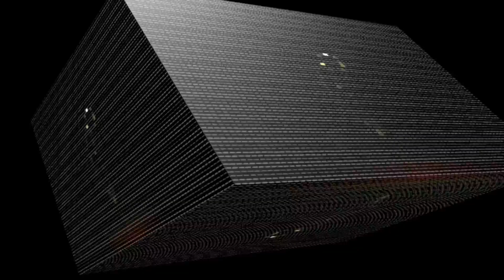The Ethical Nexus: AI's Vision for Human-AI Collaboration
Book 1: The Ethical Odyssey: Navigating AI Perspectives Chapter 16